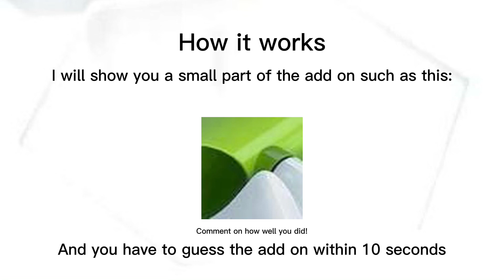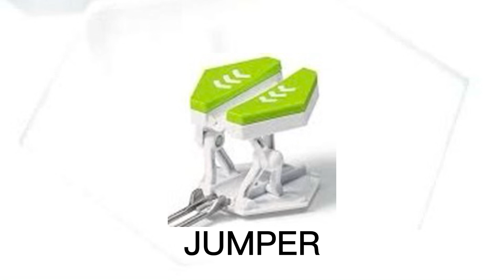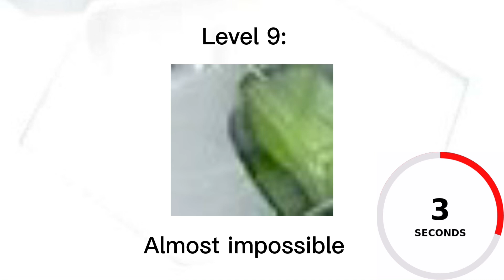Guess the Gravitrax Extension! gravitrax | Gravitrax King Videos